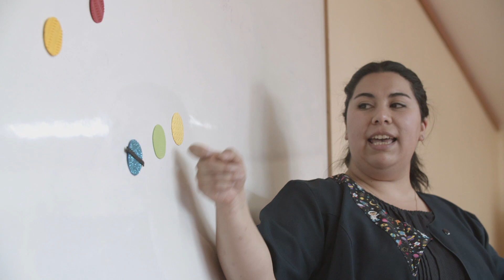Patricia Araya - Finalista Global Teacher Prize Chile Música 2022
Es concertacionista en clarinete y si bien llegó a la docencia por serendipia a la Escuela Aysén, su labor le ha permitido gestionar los recursos para poder generar una red de 11 orquestas escolares en Aysén, con el objetivo de romper el paradigma con el que ella misma creció.